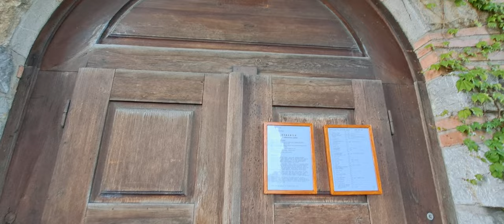2024-04-28 ČRNA VAS, cerkev Sv. Mihaela